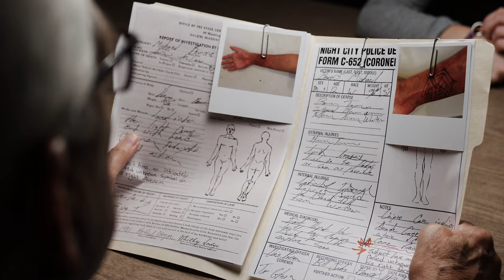Polybius Trailer 2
POLYBIUS, based on the urban legend, follows JENNIFER BOWER after her brother's apparent suicide. She goes to the local SHERIFF (the TOM ATKINS) to explain how a new arcade game brainwashed her brother. With over a dozen laurels to its credit, POLYBIUS is the sci-fi horror/thriller that will make you wonder, is it just a game?

POLYBIUS - BEAT THE GAME. LOSE YOUR LIFE.
Trailer by - David Price
Directed by - Jimmy Kelly
Starring - Tom Atkins, Jennifer Kelly, Stephen Shore, Cheron Bey, Matthew Kelly.
Written and Produced by: Michael Tuite and Jimmy Kelly
Edited by - David Price